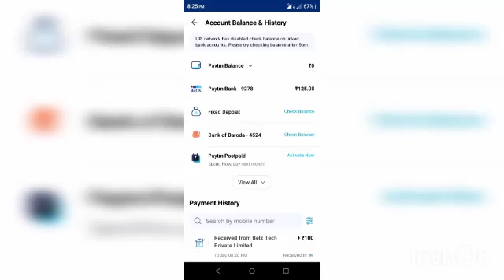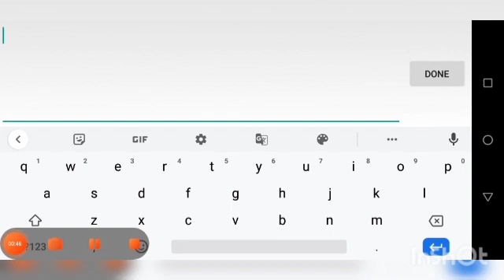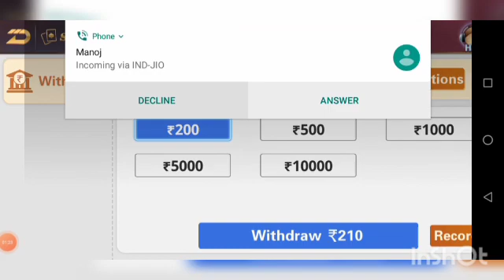get 40rs || Teen patti app || andar bahar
andar bahar game.   Drogon vs tigar game.